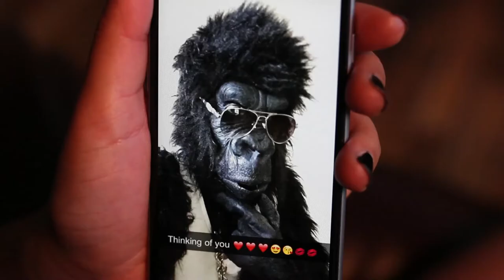GORILLA Teaser Cita Light feat. Tem Blessed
GORILLA teaser for the upcoming music video Gorilla premier. Oct. 26. Day before Thanksgiving 2014.  City-Light feat. Tem Blessed of Blest Energy. 246 Union St. New Bedford, MA. U.G.L.Y. Gallery